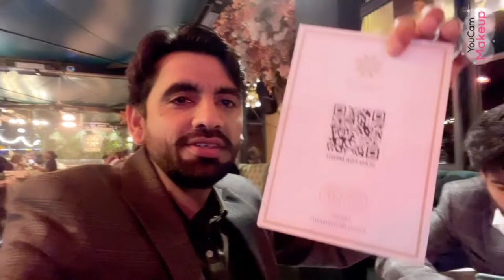London Coco Restaurant (The Best Coco Chicken Burger): Alico Vlogs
Alico vlogs